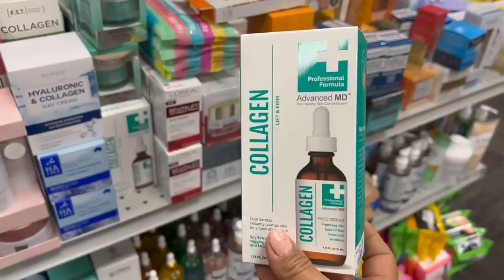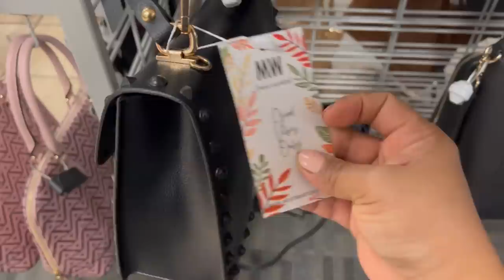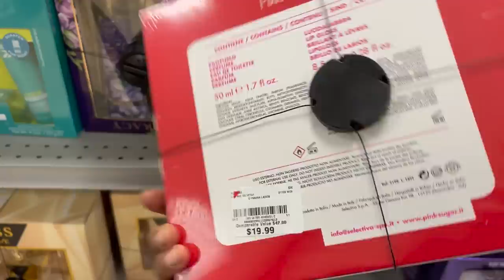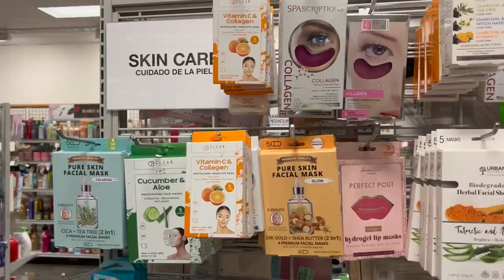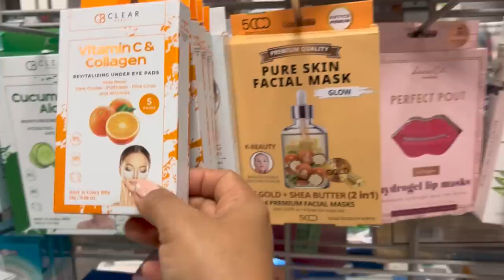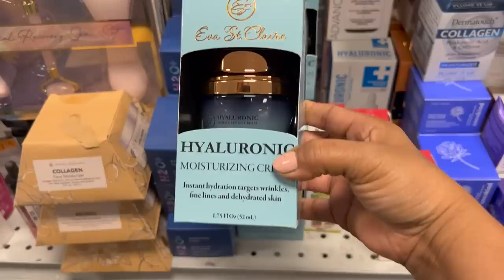❤️De Compras En BURLINGTON FUERA DE MI CIUDAD!😱 Compras Personales Por WhatsApp😍